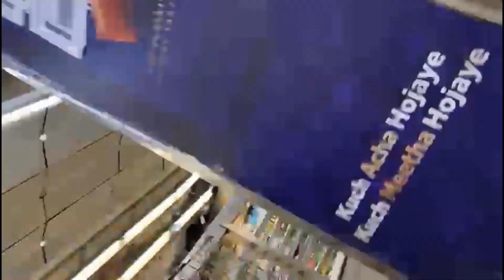HIBBAN NARAZ HO GAYA || NO TOYS || Aayan Qazi